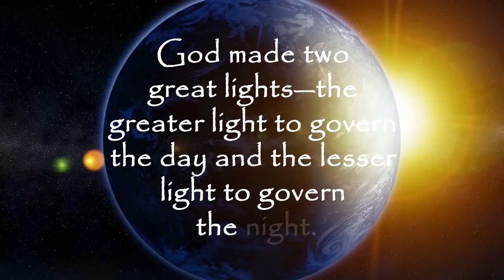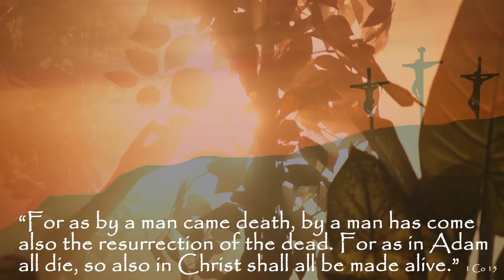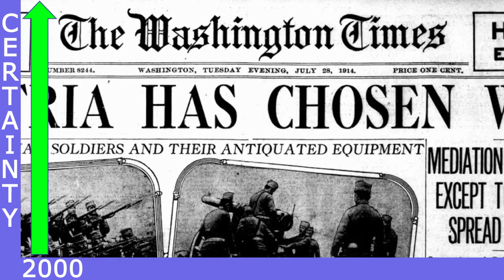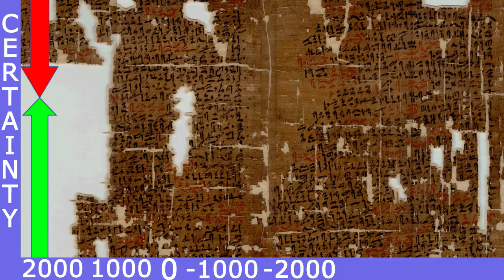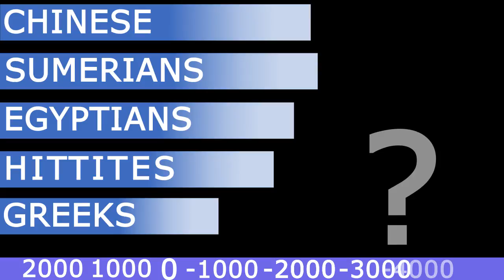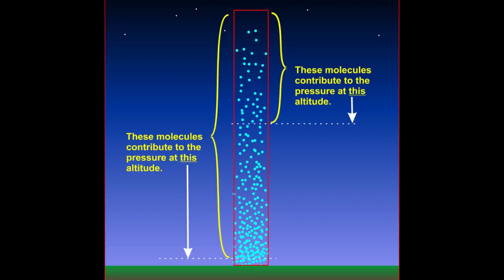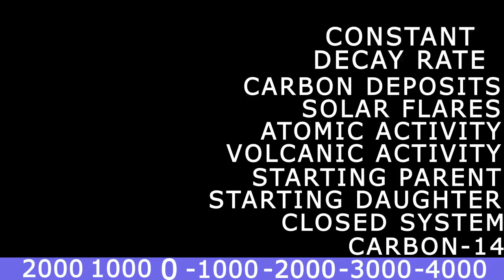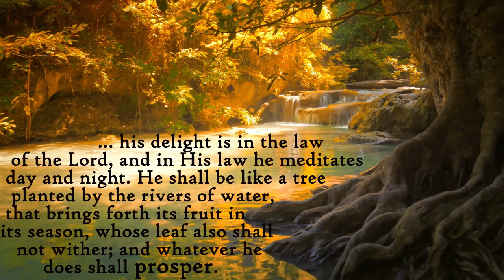Does the Bible Mesh with What We Know about History?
Ancient writing from every culture disappears between 4 and 5 thousand years ago--strangely about the same time as Noah's Flood. Does this support the Biblical Creation account in Genesis, with the Earth being created just thousands of years ago?